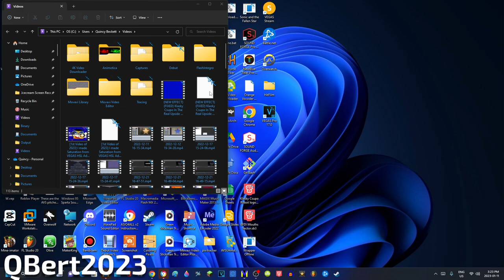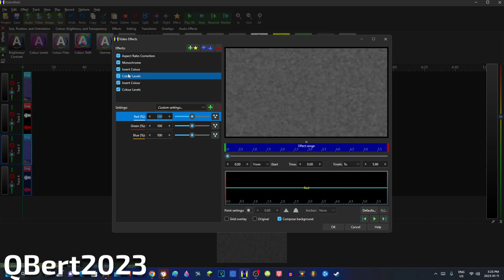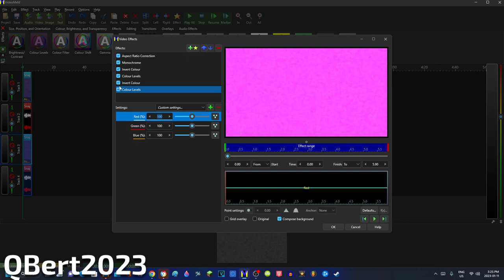How to make Chorded Visuals on VideoMeld [FOR REAL THIS TIME]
Requested by @abay1worldofficial

Don't steal.

Software/Plugins/Websites/VST Used:
OBS Studio
VideoMeld